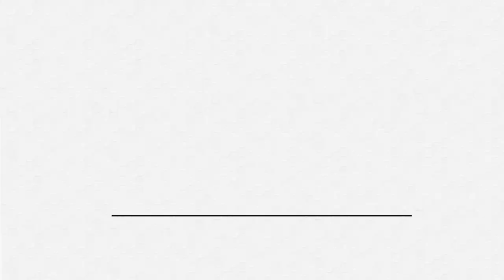How Shifting Our Perspective and Turning to Nature Help Our Identities with Danielle LaPorte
How can shifting your perspective change your identity for the better? Why does embodying nature help us find calm in our daily lives?

In this video, Danielle LaPorte shares how perspectives can significantly impact our identities, how we move in the world, and how being like nature can improve how we deal with life's challenges.

Listen to the Growing Joy with Maria: The Podcast on iTunes, Spotify, Stitcher, Google Play, or your preferred podcast player- just type in "Growing Joy with Maria" in the search bar on your preferred podcast player